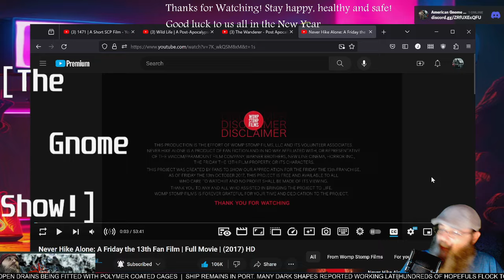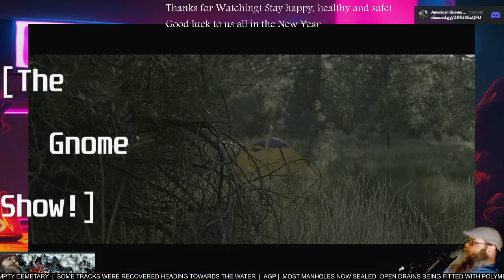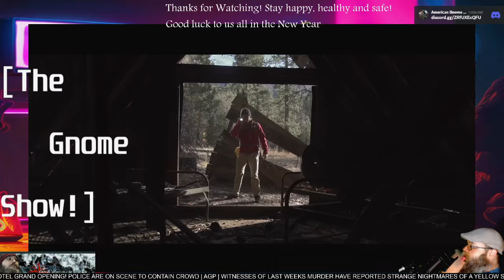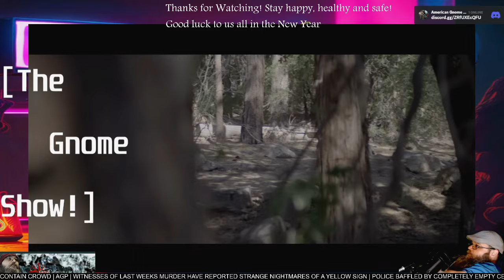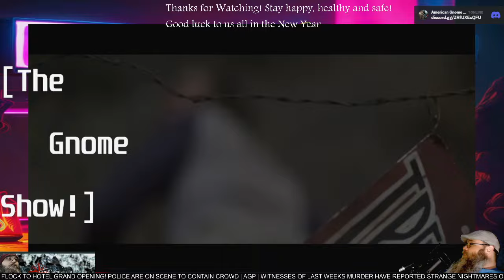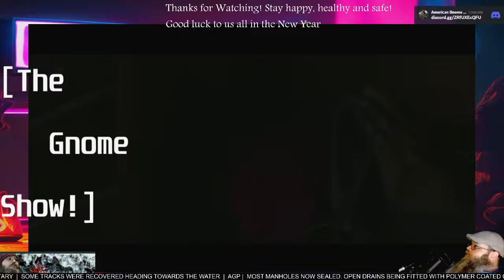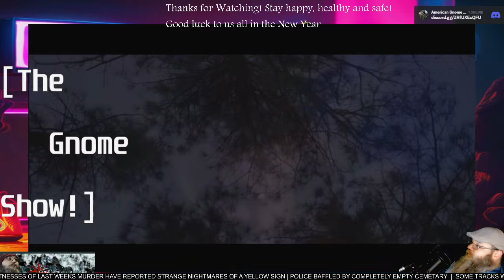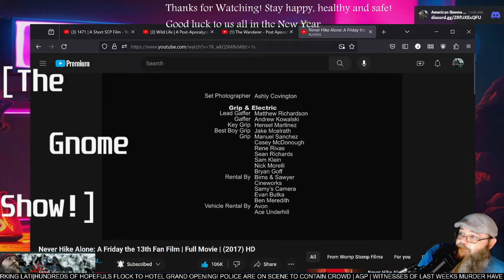AGP Watches! - "Never Hike Alone: A Friday the 13th Fan Film" Short Film - First time Watching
See more @WompStompFilms